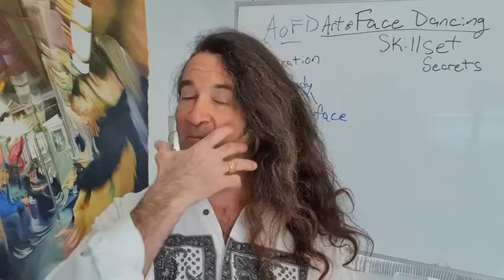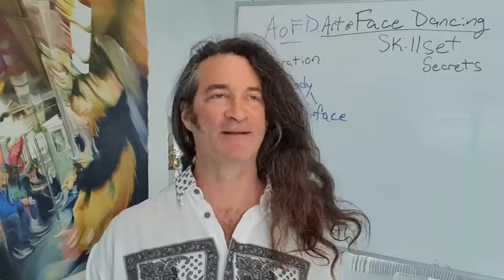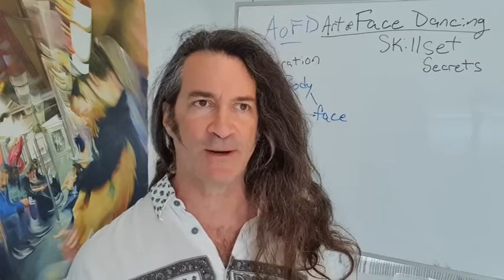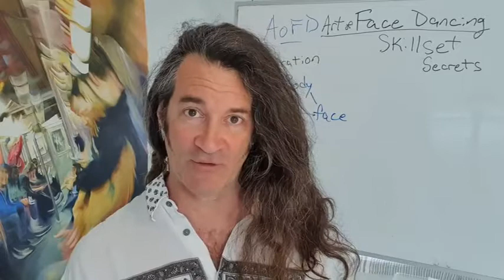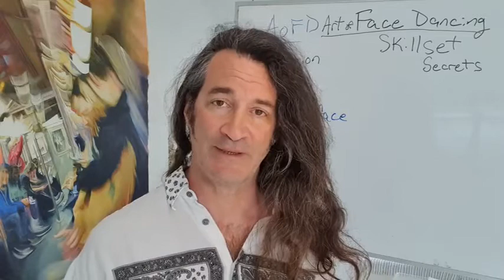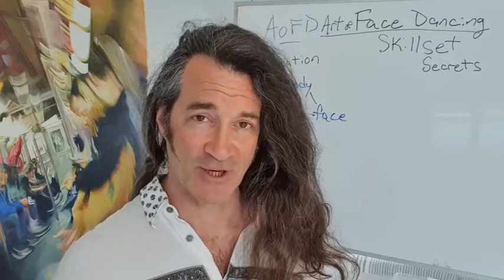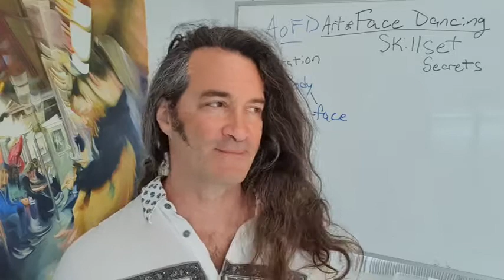PHG Origin story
This is another one of the "Random Helpful Videos" in the field of Video Mastery, message clarity, saying what you mean, getting out of your own way and becoming a more effective, impactful presenter/deliverer of your ideas.

and my website for more directed, specific and specialized training and assistance

About me: I’ve been a performing artist and coach for Performance-level Presentation Mastery since 1987, having performed my own work on stages and tv shows worldwide to an estimated audience of over 1.5 billion people.

I train people to 1. Say What They Mean, and 2. Get Out Of Their Own Way.

Serving entrepreneurs, business folk, artists and regular people with everything I have.

Keep these threads on topic. They are curated and I reserve the right to remove any and all comments that stray, decry, diminish and/or spam with stupid and senseless torpid crap.

My best to you,
 -Paul